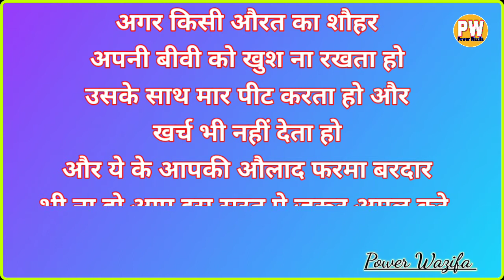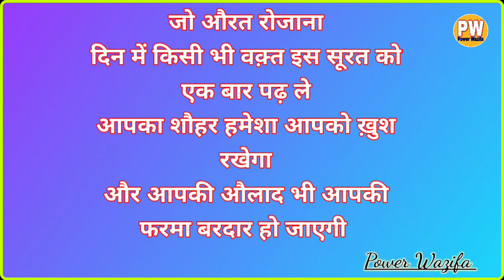Jis Aurat Ka Shohar Apni Biwi Ko Khush Na Rakhta Ho - Wo Aurat Is Surah Ko Ek Baar Zaroor Padhe,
Agar Kisi Aurat Ka Shohar Apni Biwi Ko Khush Na Rakhta Ho Ya Uske Sath Mar Pit Karta Ho Aur Kharch Bhi Nahi Deta Ho Aap Is Surah Ko Zaroor Padhe...
Voice Record : Mohd Daud
Editor : Mohd Daud
Released Date :15-January-2021 (Friday)
Uploaded By : Power Wazifa (YT)